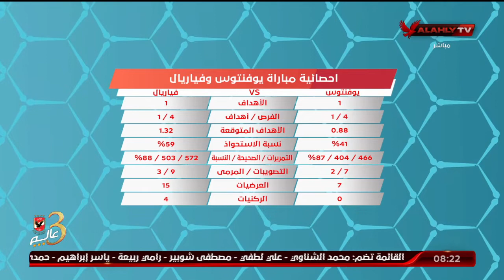ايهاب الجنيدى يكشف عن خليفة كريستيانو رونالدو فى يوفنتوس